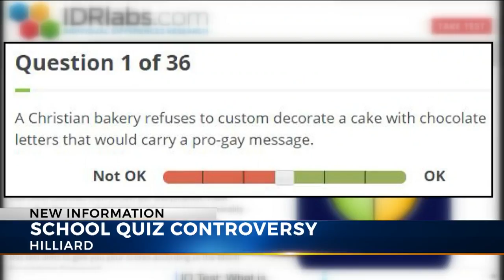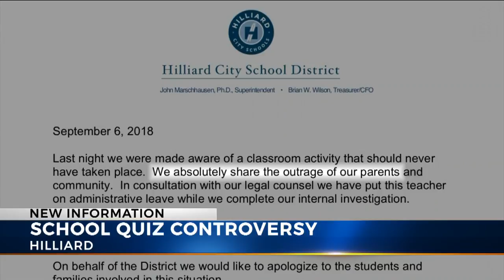Hilliard Bradley teacher on leave after having students take 'morality test'